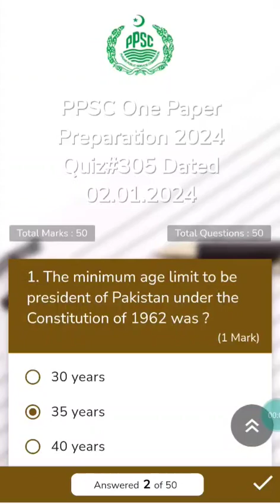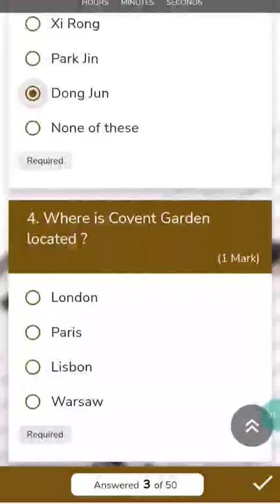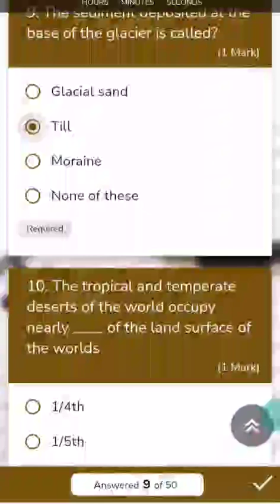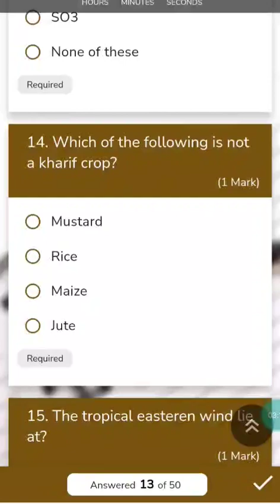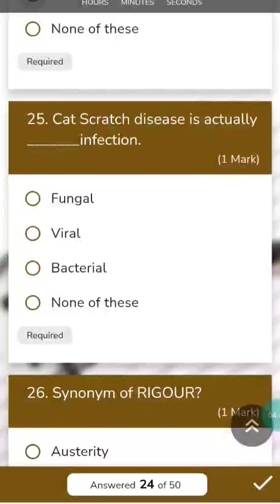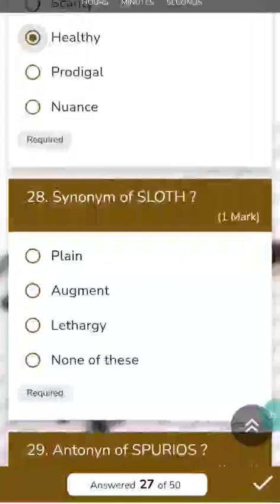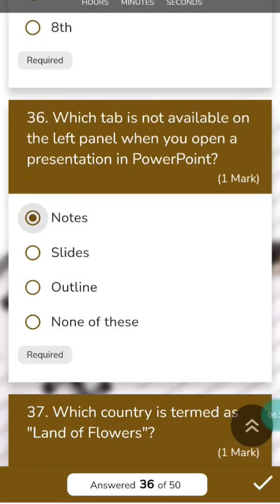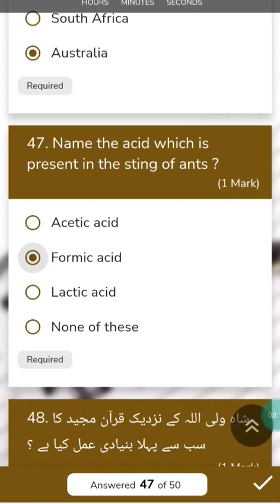PPSC One Paper Preparation 2024 Quiz#305 Dated 02.01.2024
Compiled by MALIK ABU BAKR 8 times Recommended by PPSC as 1. Labour Officer 2. Lecturer Zoology 3. Tehsildar 4. Assistant S&GAD 5. Assistant Director Wildlife 6. Assistant Livestock 7. Assistant Director Labour Welfare 8. Assistant Director Intelligence (Special Branch)